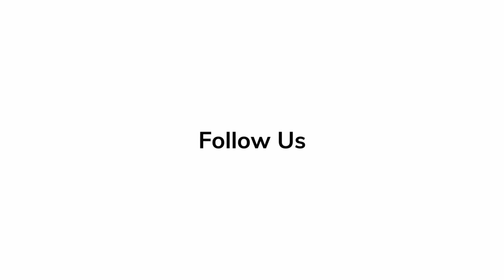Jamie Flatters - 'Avatar: The Way of Water' | Red Carpet Revelations USA Premiere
Jamie Flatters says how he's excited for the film to get released, called 'Avatar: The Way of Water'.